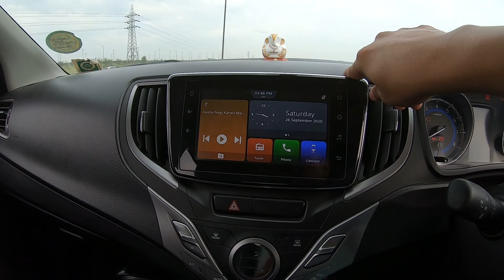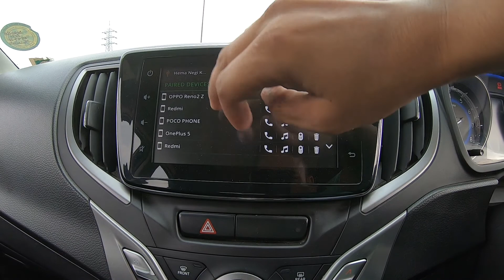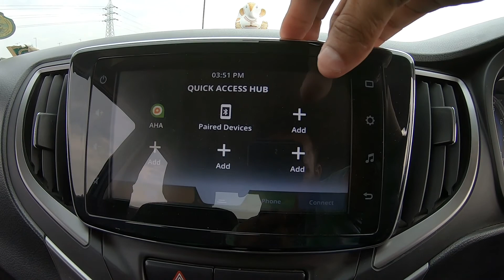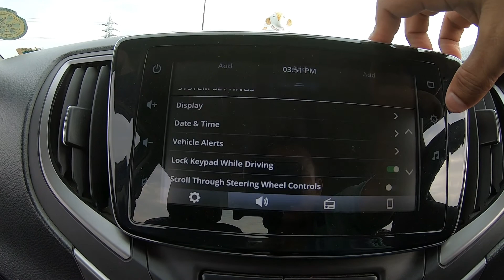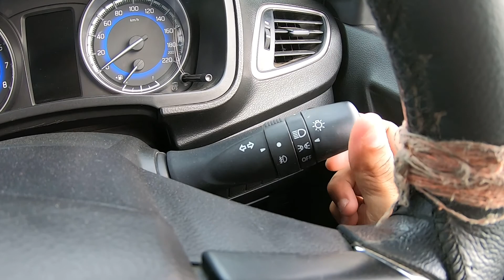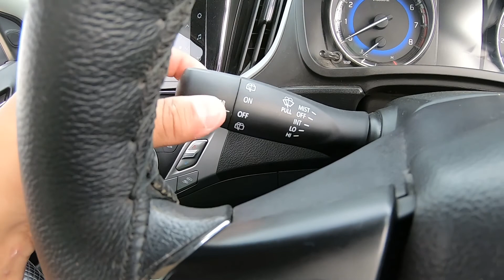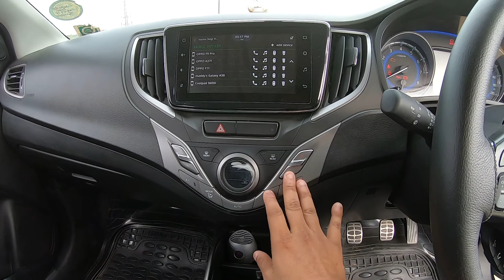Baleno Zeta Features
hello guys i am surender and welcome all of you my channel SM TOURVLOGS or aap logo ko mere is chanel pr tour se realated or Tech se realated video bhi dekhne ko milegi.aaj me is video me apko apni baleno 2019 Zeta model ke bare me bataunga so i hope you will like this video.
thanks.

Gopro hero 7 black

Gopro hero accessories kit

Gopro mic adapter

Gopro mic

Gopro Ulanzi V2 Housing case vlogging frame

3M tape for mount & car accessories